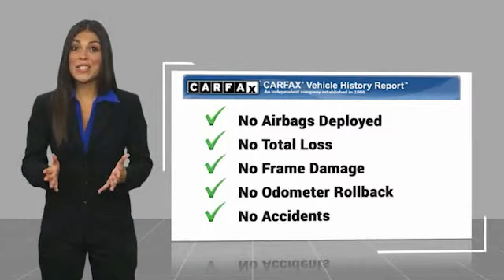2019 Honda CR-V CP2074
2019 Honda CR-V EX

Commerce Mitsubishi
5440 Telegraph Rd

AWD. Gray EX AWD 1.5L I4 DOHC 16V CVT 27/33 City/Highway MPG  See How We Make the Difference at Commerce Mitsubishi, Providing Mitsubishi Drivers from Commerce, Los Angeles, Downey, Alhambra CA and Pico Rivera With a Quality Experience.